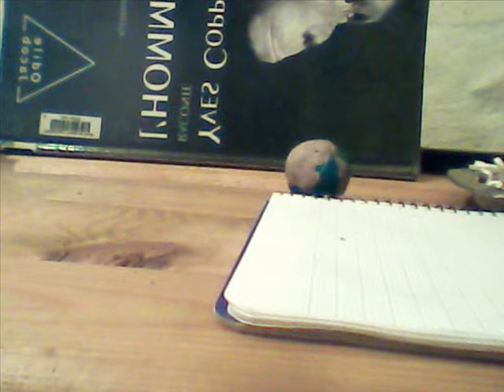StopMotion dub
Teste Salsal :3